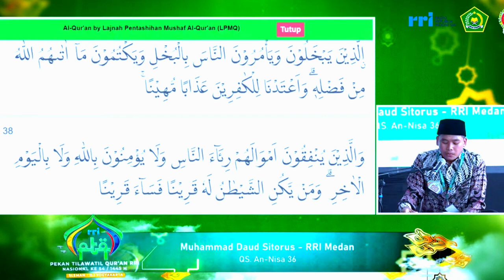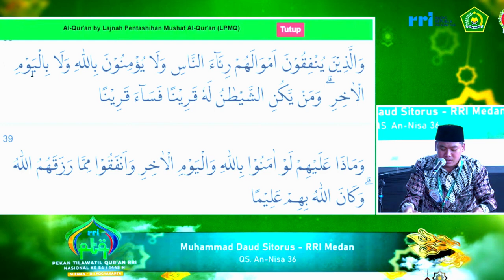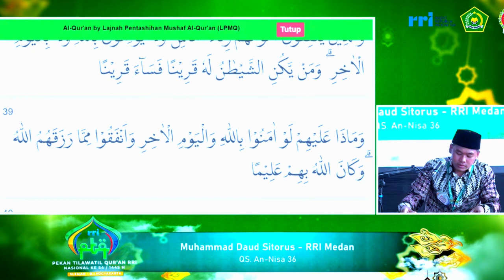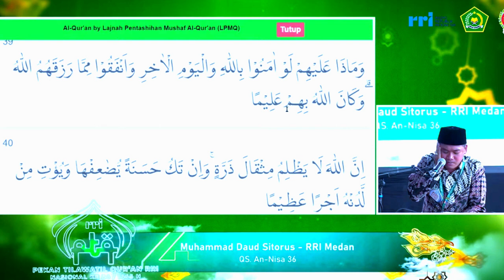BABAK FINAL TILAWAH PTQ RRI NASIONAL KE-54 TAHUN 2024